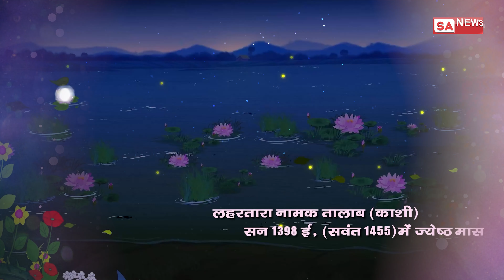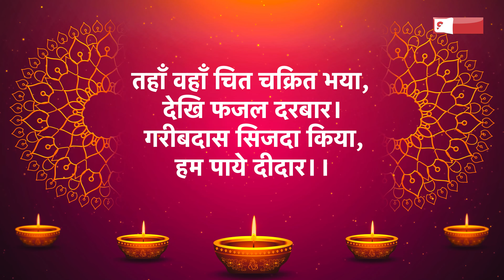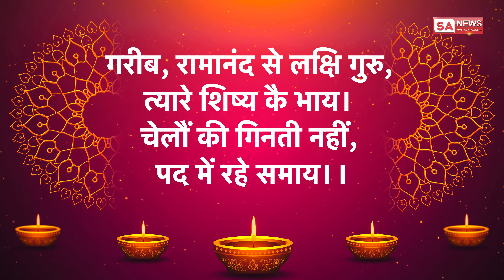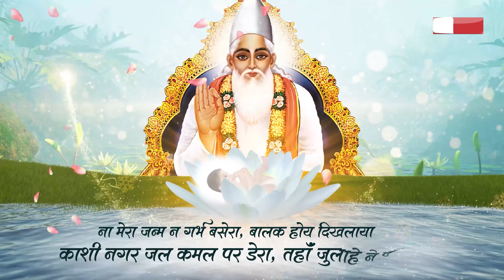अध्यात्म में गुरु का महत्व | Guru ka mahatva | Kabir Prakat Diwas Special